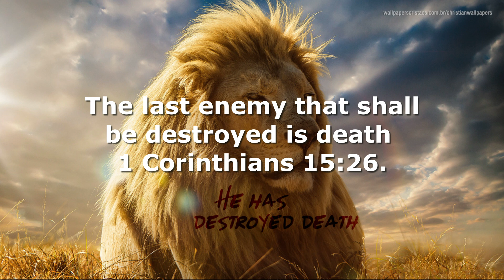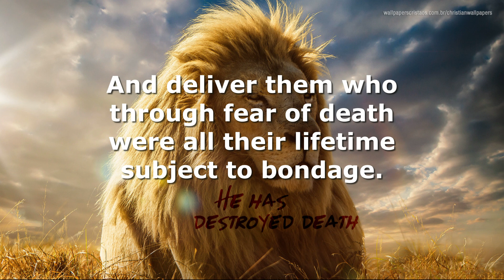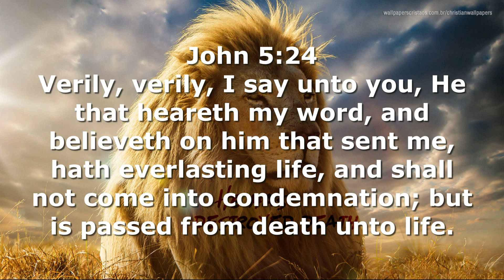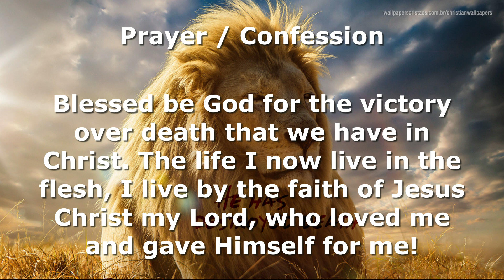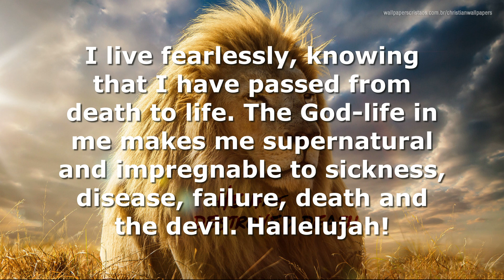HAVE NO FEAR OF DEATH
daily devotional Pastor Chris #
Rhapsody of Realities by Pastor Chris 27th August 24